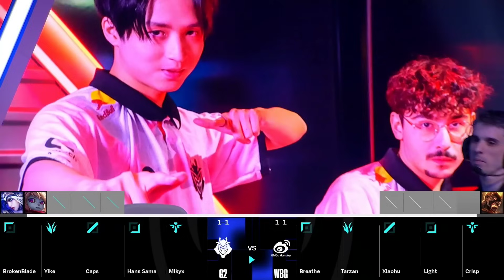WEIBO vs G2, un CHINE vs EUROPE déjà DÉCISIF | WORLDS 2024